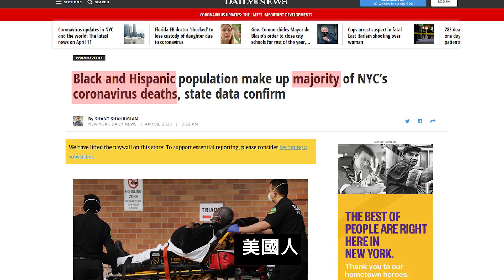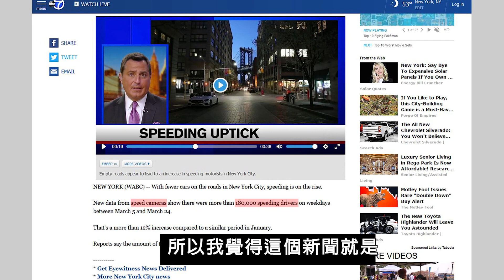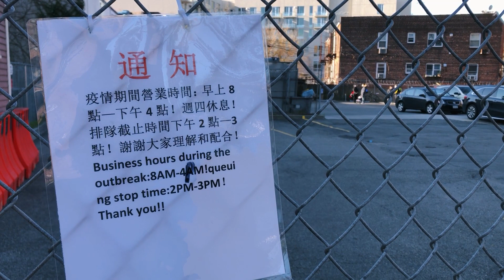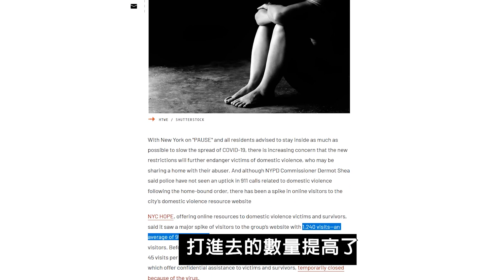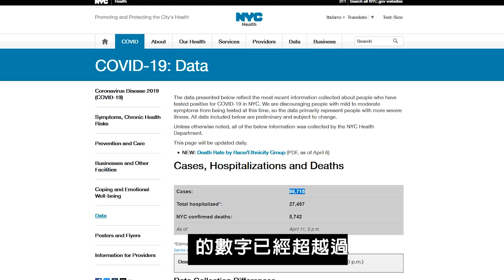紐約市新冠肺炎疫情vlog | 4月11, 2020 | 紐約是全世界最大疫情災區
川普到底在 "衝三小" ?